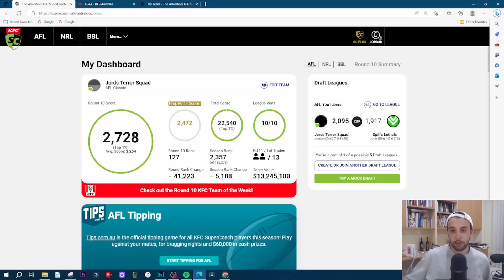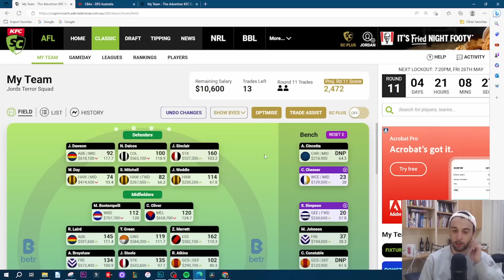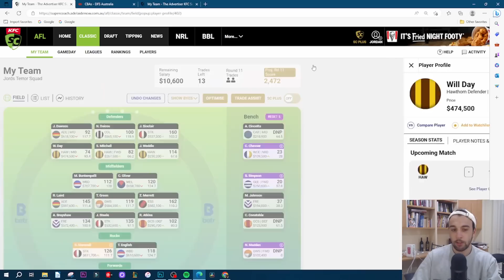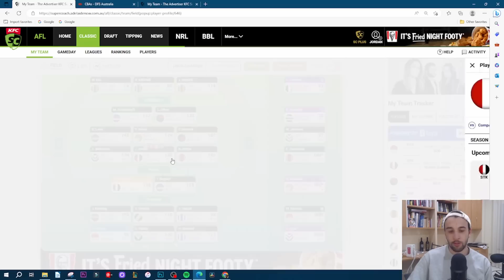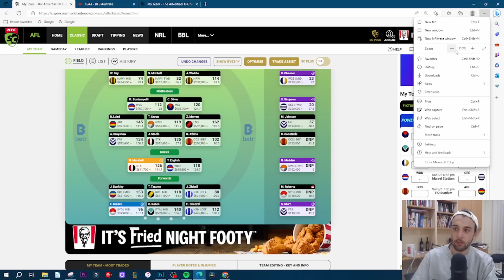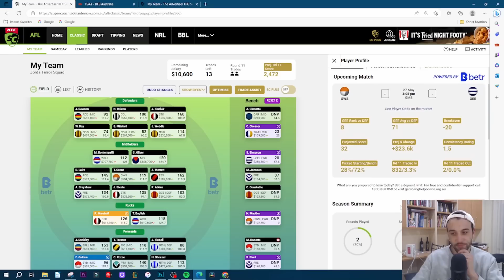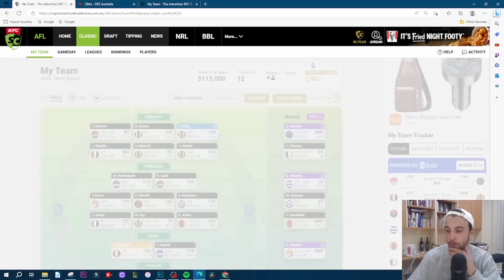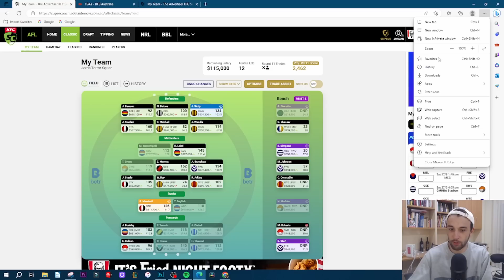ENTIRE TEAM WENT NUTS + GOODBYE OLIVER - Round 10 Review | Supercoach 2023